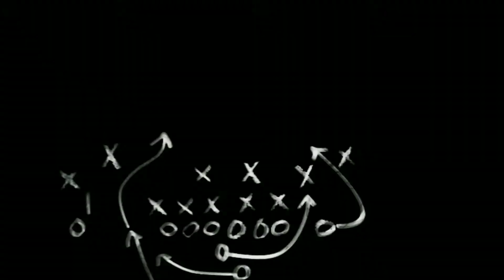Ikan Channa Sakit Tidak Mau Makan?? Ciri Ciri Channa Kalian Lagi Sakit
Memelihara ikan gabus hias atau Channa memang bisa menjadi salah satu penghilang stres.  Perilakunya yang agresif, mudah berinteraksi, apalagi ketika berenang kesana kemari di aquarium memberikan kesenangan tersendiri bagi pemiliknya.
Namun, di saat ikan Channa peliharaan kalian malah lebih banyak diam dibandingkan biasanya, hati-hati loh bisa jadi channa kalian ini sakit
Saat kalian membeli Channa pun tentunya harus lebih teliti ya, jangan sampai kalian membeli ikan channa yang sedang sakit.

Yuk simak bagaimana melihat ciri-ciri ikan Channa yang tidak sehat alias lagi sakit

1. Channa Tidak Mau Makan
2. Warna Ikan Channa Pucat
3. Ikan Channa Tidak Agresif
4. Channa Mager atau diam
5. Sirip Channa Menguncup